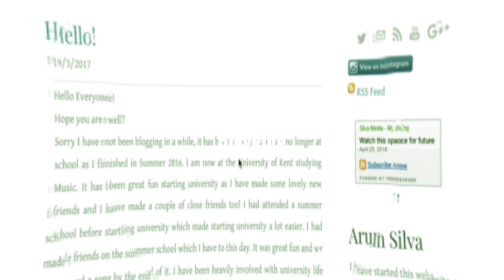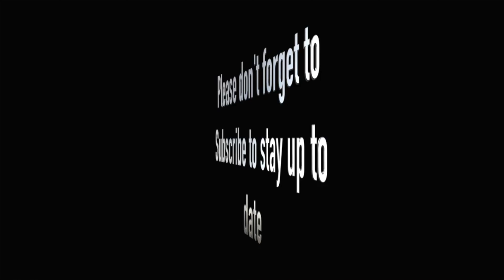2nd Year Day 183 - Chilled Day between the Venues